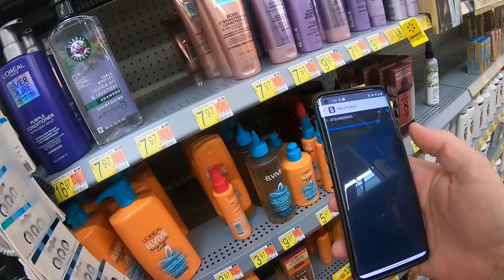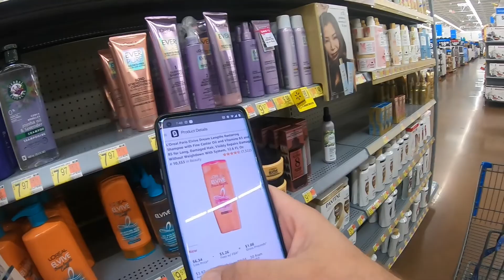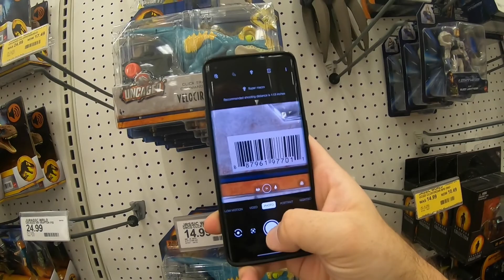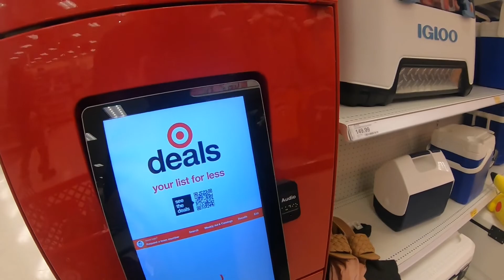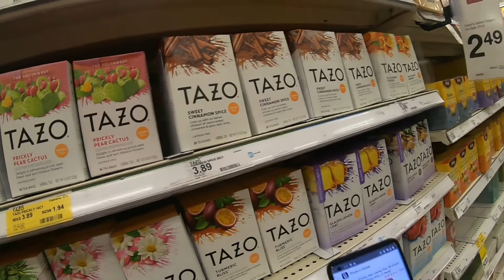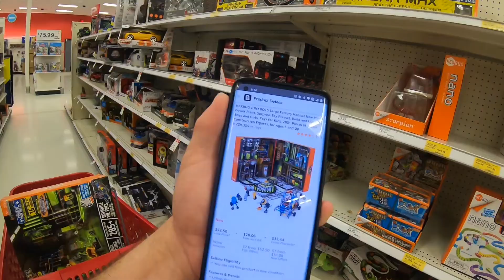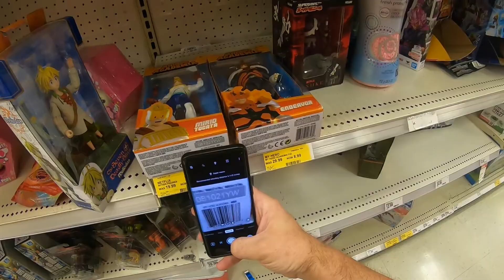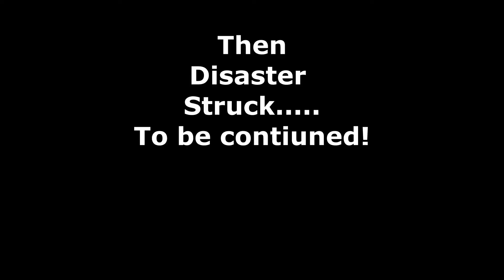A Week In The Life of an Amazon Reseller Part 1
Come see what i do in a week to find clearance flips for amazonfba !
Were gonna hit walmart, target and many other places this week but. will disaster strike?

Items I use for my business:
SD Card
Backpack Clip
FBA Labels
FBA Polybags:
Small-Combo Pack
XL Combo Pack
Packing Tape